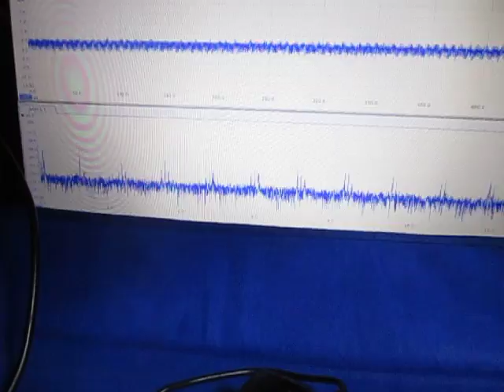オリジナル超音波実験 ultrasonic-labo